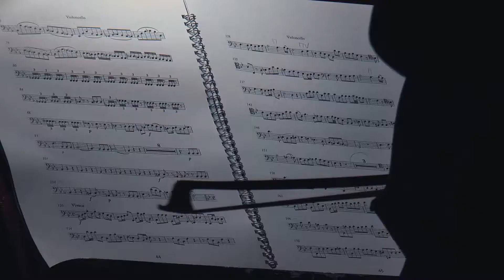FESTIVAL DONIZETTI OPERA 2018 - La creazione del mondo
Per l’edizione 2018 del festival Donizetti Opera, nella Basilica di Santa Maria Maggiore, è stato eseguito l’oratorio «La creazione del mondo» di Haydn, edizione in italiano su versi di Giuseppe Carpani per «Die Schöpfung» per ricordare l’occasione in cui, nel 1809, Mayr promosse l’esecuzione dell’opera in prima cittadina Bergamo (con Donizetti fra i cantori).

Esecuzione in forma semiscenica, firmata dal Direttore artistico Francesco Micheli con Angelo Sala e immagini di Francesca Ballarini.
Interpreti vocali Zuzana Marková, Diego Godoy e Luca Tittoto. I Virtuosi Italiani affiancati dal Coro della Radio Ungherese diretto da Zoltán Pad.
Versione italiana di Giuseppe Carpani dal libretto tedesco di Gottifried van Swieten
Musica di Franz Joseph Haydn
Nuovo allestimento e produzione della Fondazione Teatro Donizetti